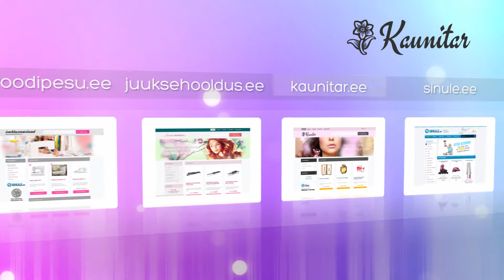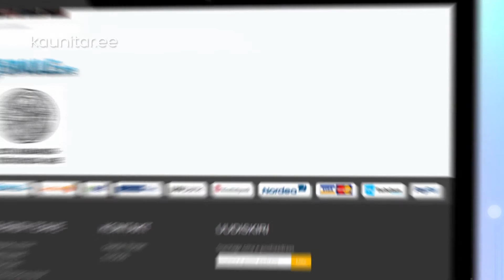Jean Paul Gaultier Gaultier 2 (Unisex parfüüm 120ml) (2277)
Selles tootevideos tutvustame ühte meie e-poe toodet.Jean Paul Gaultier Gaultier 2 (Unisex parfüüm 120ml)(2277)

Gaultier 2 on imeliselt vanillihõnguline, magusa alatooniga puhta aroomiga parfüüm, mis sobib suurepäraselt kandmiseks nii meestele kui ka naistele. Parfüümi tugev aroom on meeldivalt silmatorkav ning toob esile kandja sisemise kindluse. Gaultier 2 sobib kõigile, kes naudivad ambra ja vanilli magusalt mahedat kombinatsiooni. Parfüümi põhinootideks on:

-Ambra
-Vanill
-Ja muskus

Kui otsid magusa aroomiga unisex parfüümi, siis on Gaultier 2 midagi just Sulle!tule külasta meid ja leia tutvustatud toode kasutades otsingut kodulehel.